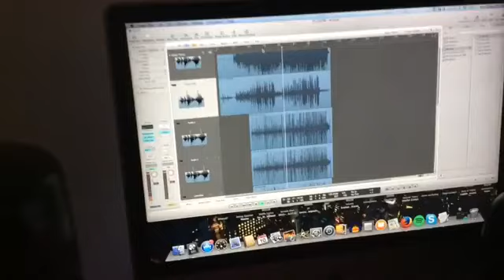Duo cover Bowie death tribute - "Life on Mars"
Duo cover of David Bowie's classic "Life on Mars"

Recorded and mixed by Matthew Richards. In 2016 for YouTube channel DFAband.

Tribute relating to his un-timely demise.

Matthew Richards - backing vocals, electric guitar, bass guitar, djembe.
Paul Price - lead & backing vocals, piano, synths, percussion.